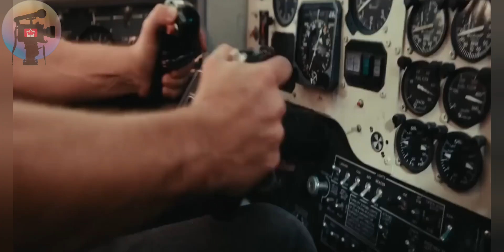"Crashed in the Desert: They should Escape HORRIBLE Predators!"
permitted by copyright statutes that
might otherwise be infringing. All rights
are reserved to the respective copyright
owners.